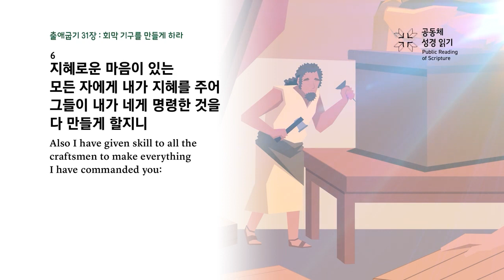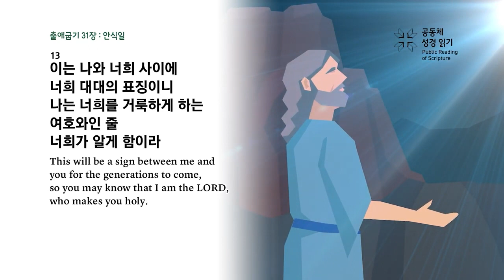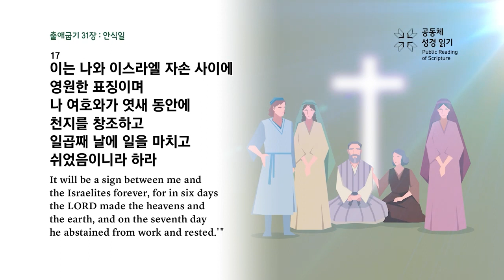2023년 11월 17일 [새벽기도회_김창현 목사_출애굽기 31장 1-18절]